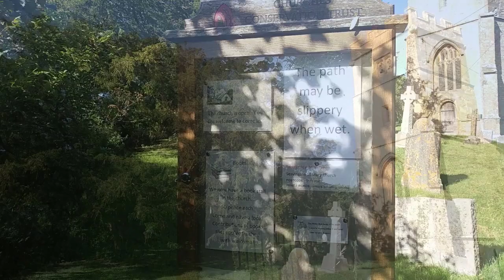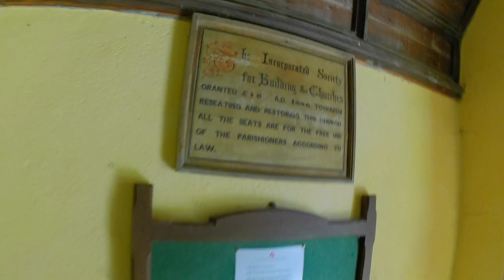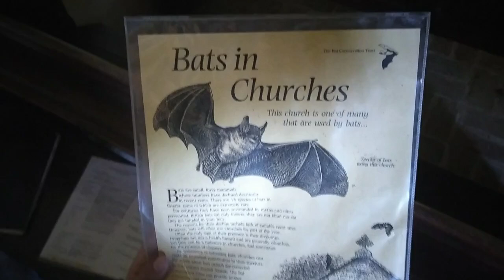A day of churches – 04 – Un día de iglesias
St Mary’s at Seavington St Mary
St Mary's is built of Ham stone with a battlemented tower. Originally thirteenth century, it was considerably enlarged in the fifteenth century and further altered in the sixteenth and nineteenth centuries. The oldest feature is a circular Norman font. Traces of Medieval wall paintings have recently been discovered.
It is a redundant church in the care of the Churches Conservation Trust.

Sta Maria en Seavington Sta Maria
Sta Maria está construida en piedra de Ham con una torre almenada. Originalmente del siglo XIII, fue ampliada considerablemente en el siglo XV y modificada en los siglos XVI y XIX. El elemento más antiguo es una pila bautismal circular normanda. Recientemente se han descubierto restos de pinturas murales medievales.
Se trata de una iglesia en desuso bajo la custodia del Churches Conservation Trust (Fundación para la Conservación de Iglesias).